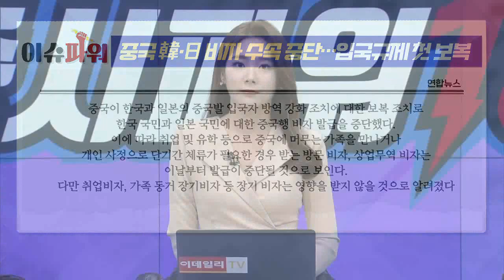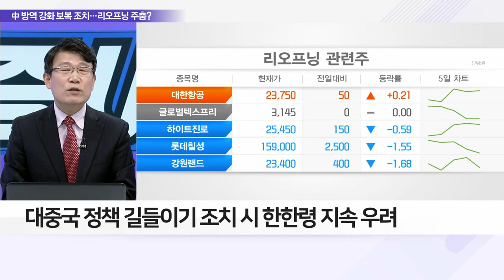중국 韓‧日 비자 수속 중단… 입국 규제 첫 보복_이슈 파워 (20230111)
Q. 중국의 한국인 비자 발급 중단, 배경은?
Q. 중국 영향권 국내 산업·리오프닝株 영향은?